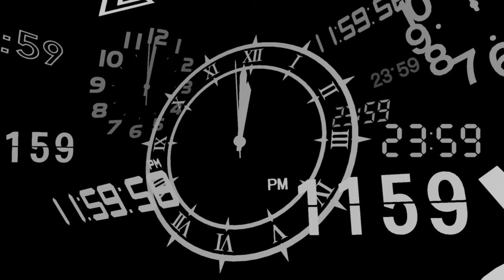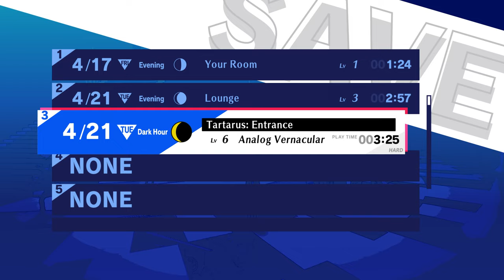#03 Tartarus Boss: Ruthless Ice Raven | Persona 3 Reload Let's Play | Hard Difficulty [PC 4K 60FPS]